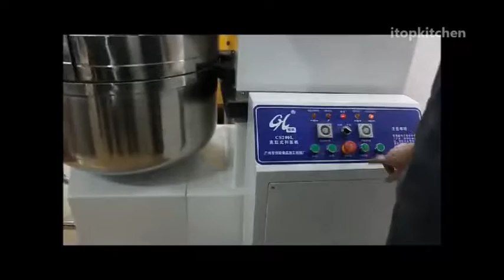detachable series spiral mixers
Guangzhou Itop Kitchen Equipment Co., Ltd.

Is specialized in different kinds of kitchen equipment, such as cooking equipment,food processing equipment, bakery equipment, beverage equipment, etc.

ITOP Kitchen is a professional and technical supplier for commercial kitchen equipment and food processing equipment, which located in Guangzhou, China.

ITOP has built its reputation on a commitment to provide rapid response to international orders.

As one of the most outstanding cooperation in Pearl River Delta, we provide quality products and remarkable services in an economical price.